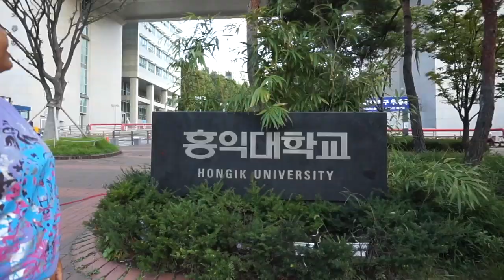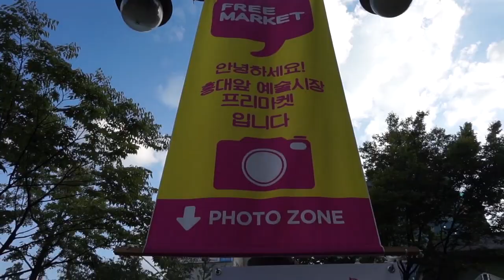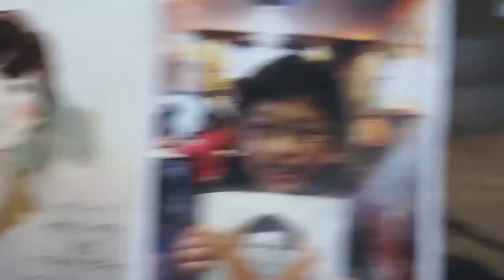Mercatino Artigianale - Hongdae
Un paio di settimane fa siamo andate a fare un giro in un bellissimo mercatino che si trova nella zona di Hongdae, la sua particolarità è che tutte le cose esposte nelle bancarelle sono fatte a mano!
Nel video elenchiamo i prezzi e ci fermiamo ad alcune bancarelle!